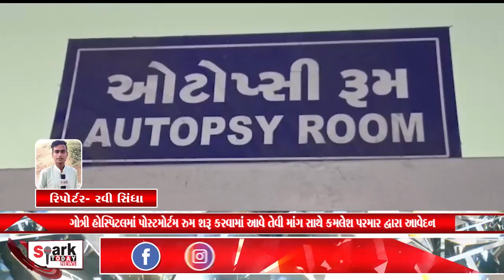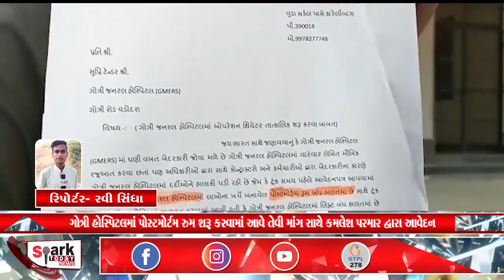Spark Today News Headlines 09/12/2022